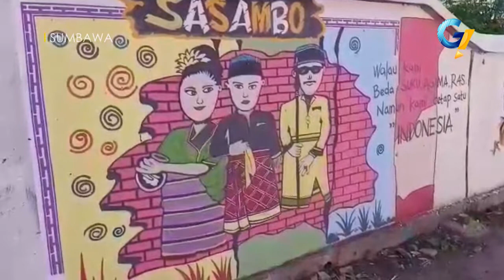Serunya Ber-Swafoto di Kampung Selfi